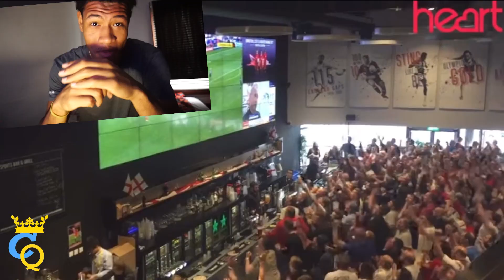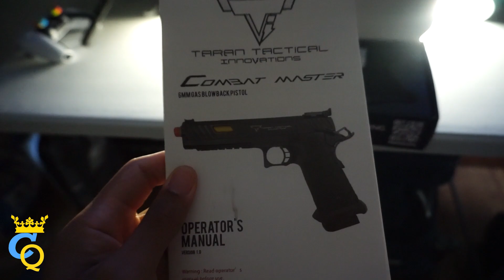UNBOXING JOHN WICK 4 "PIT VIPER" TTI PISTOL | Short Action Film with Jack Wick!!!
Unboxing the "Pit Viper" Pistol used in John Wick 4. Even put it to use on a secret mission! Tune In!